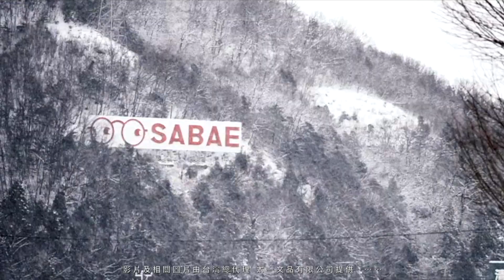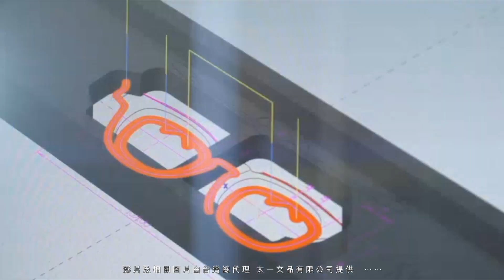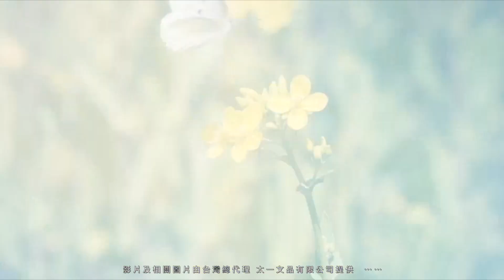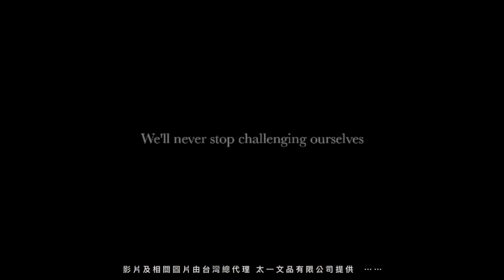睛悦眼鏡 職人工藝 完美呈現 金子眼鏡 KM 系列 KM EO PBR 86411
金子眼鏡 新作發表
KC 賽璐珞 系列 KC HT BK BLS 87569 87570
精緻洗鍊 孑然傲骨

熟練精湛的日本匠藝～
高品質的賽璐珞素材～
細緻繁複的做工～
無可挑剔的眼鏡細節～
以及富含藝術底蘊的純粹設計～
一如既往的圍繞著藝術美學～
散發著讓人醉神馳的吸引力～
（商品連結）

更多 金子眼鏡 作品請至門市或官網參觀選購～